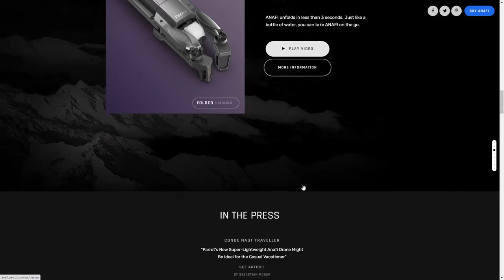Parrot Anafi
Parrot Anafi By Le Singe From France
Amazing one pager to promote the new Parrot's Drone, The ANAFI.